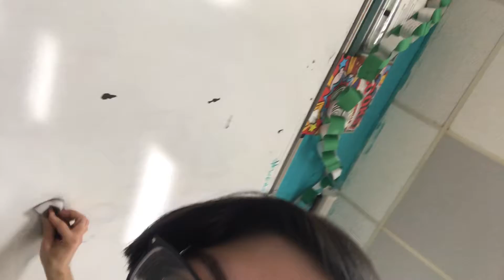This vlog was... Very intense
You gotta watch this..